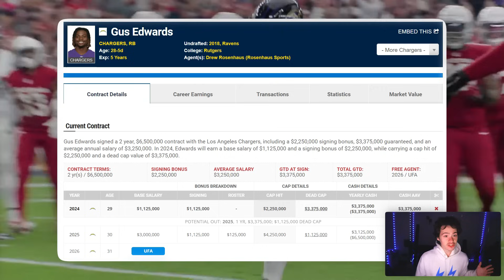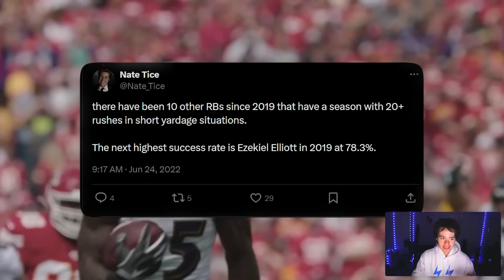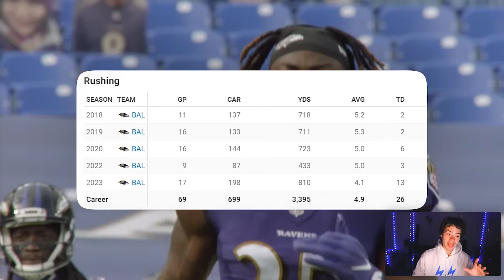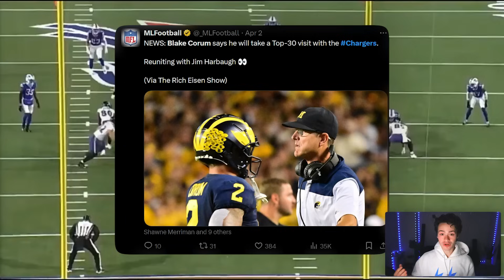The Most Valuable Move The Chargers Made.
Use Code: MACLANE for up to $100 match in deposit!

Gus Edwards might be the biggest value addition to the Chargers in Free Agency!

Marcus Brady, Gus Edwards, and Andy Bischoff interviews with the Chargers this week and here is the recap of Jim Harbaugh's offense and plan to run the ball and maximize Justin Herbert.

The Director, Locked On Chargers, Chargers Unleashed, Charger Chat, Bolt Bros, The Lightning Round, and all the Chargers podcasts were at the Chargers practice facility for OTAs yesterday. Marcus Brady, Gus Edwards, and Andy Bischoff were all interviewed and I'll have a video about that tomorrow!

Day 1 of OTAs for the Chargers and Ben Herbert, Hayden Hurst, and Jim Harbaugh all had interviews, here is everything you need to know from the off-season training before the NFL Draft.

The Chargers signed Ben Mason in Free Agency from the Baltimore Ravens and he also played at Michigan in college football.

Tyler Boyd is a Cincinatti Bengals WR that is a Free Agent and the Kansas City Chiefs, Miami Dolphins, Detroit Lions, San Fransisco 49ers, and Los Angeles Chargers are all interested in signing him.

Jim Harbaugh talked to the media about the importance of the offensive line and Rashawn Slater, Zion Johnson, Bradley Bozeman, Jamaree Salyer, Trey Pipkins, and even Jordan McFadden! He also talked about the Chargers pick at 5 in the nfl draft in 2024, a trade down, or they might be forced to stay at 5th overall if the arizona cardinals, minnesota vikings, denver broncos, new york jets, new york giants, and new england patriots all aren't willing to cooperate in their favor.

Joe Hortiz talked about the Keenan Allen trade, Joey Bosa and Khalil Mack restructures, in season trades, and building depth on the chargers.

Kristian Fulton is meeting with the Chargers and Bradley Bozeman signed to the chargers, Denzel Perryman signed to the Los Angeles Chargers and I talk about the Chargers free agency and draft plans so far, Mike Williams could sign to the Chargers, Steelers, Jets, or Panthers... we'll see!

Poona Ford signs to the Los Angeles Chargers and I talk about Free Agents the Chargers could sign along the defense LB and DT. Hayden Hurst is signed and Joey Bosa is restructured so he is staying! Mike Williams was released by the Chargers yesterday and Khalil Mack was restructured so the Chargers are under the salary cap for NFL free agency. Joe Hortiz is a genius for these moves he managed to pull off.

00:00 The Best Value F/A
00:25 Gus Edwards Contract
1:16 Gus Edwards Role with Ravens
2:26 High Efficiency compared to other RBs
4:03 His role in the Chargers Offense
5:32 Chargers RB room not complete!
7:25 Gus Edwards Interview and Greg Roman Offense
8:58 The most important Chargers Free Agent?
9:45 Jim Harbaugh's Plan For Justin Herbert